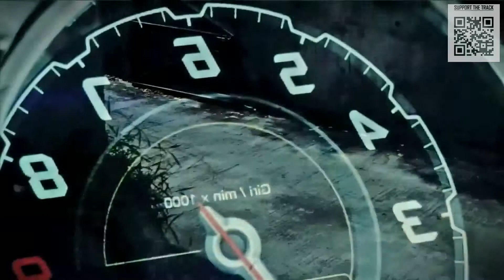SINSTAR - ROKITEC ( Original Mix ) Yeiskomp Records